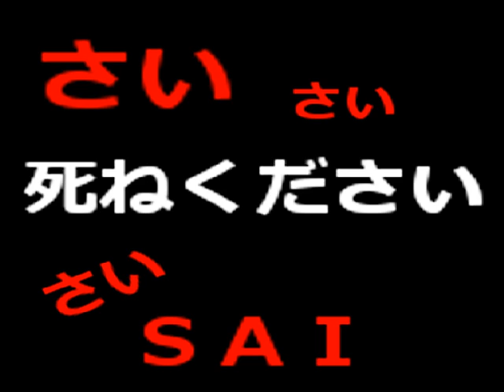ねこせっくす！